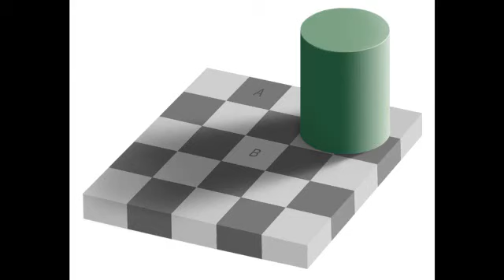piano time illusion